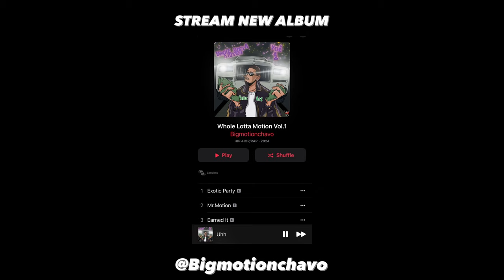Fake Referee at Basketball Tournaments Prank!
About Tayetheactivist:
Im Just a Litt Texas Boy 🤠 That Likes To Make people Laugh & SMILE ❤️
Videos Include Public Interviews, Pranks, Parties, Challenges, & Many More.☔️
TTA THE GANG WE GOING WORLDWIDE 🌎☔️

TURN ON THEM POST NOTIFICATIONS TO JOIN THE GANG!